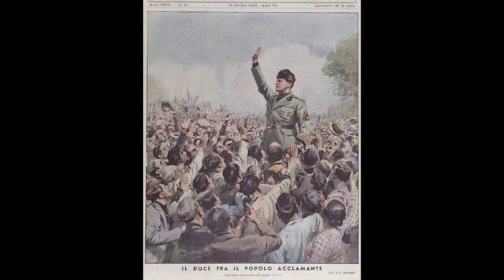" The love of money is the root of all evil ''18 - 6 - 24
" The love of money is the root of all evil ''
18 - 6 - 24